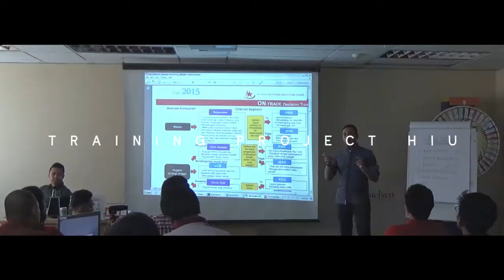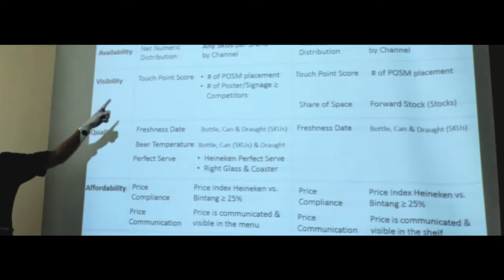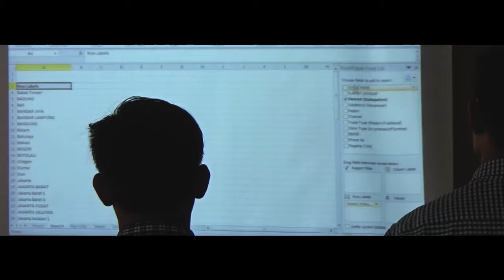Event Documentary - PT Multi Bintang & Nielsen Indonesia Training (Highlight)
Bir Bintang Indonesia selaku produsen minuman Indonesia, pemilik brand Bir Bintang, Heineken, Green Sand, dan lainnya bekerjasama dengan Nielsen Indonesia untuk melakukan audit dan survey marketing dalam persiapan penjualan tahun 2018.

Sejumlah manager regional dan perwakilannya dari Nielsen berkumpul selama 2 hari untuk mendapatkan pelatihan teknis mengenai produk dan teknik PT Multi Bintang di Mayapada Tower II, Jakarta.

Music/Song By Lindsay Lowend - Glacial